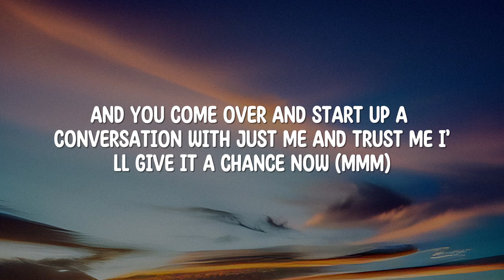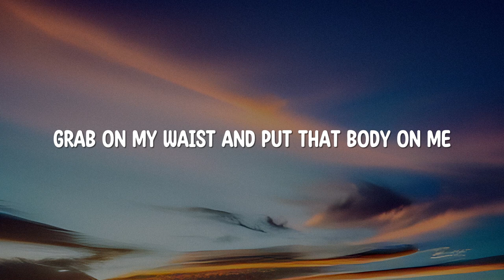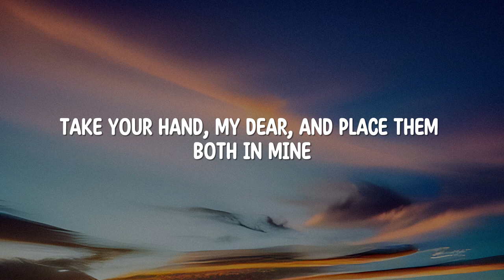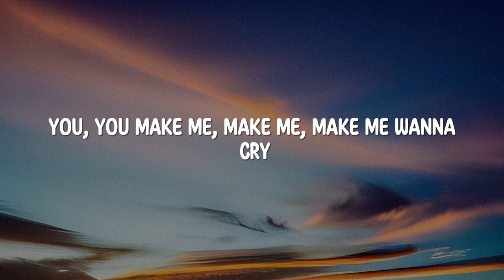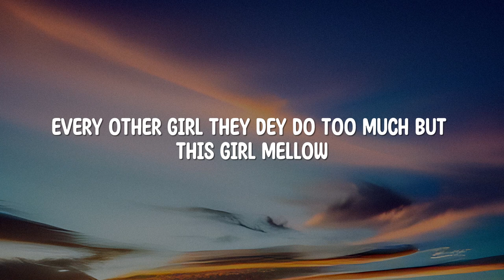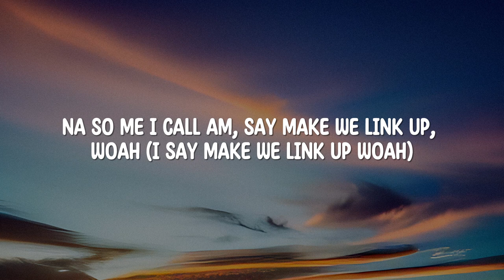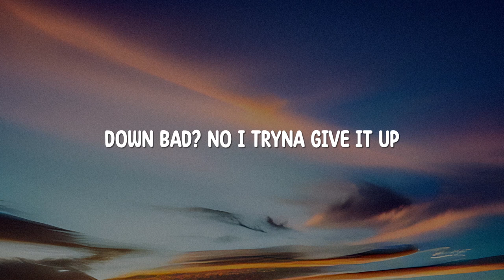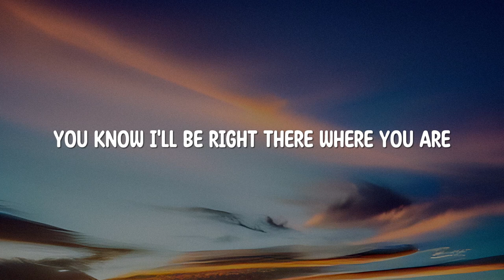Shape of You, Dance Monkey, Calm Down (Lyrics) - Ed Sheeran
(Oh-I-oh-I-oh-I-oh-I)
I'm in love with your body
(Oh-I-oh-I-oh-I-oh-I)